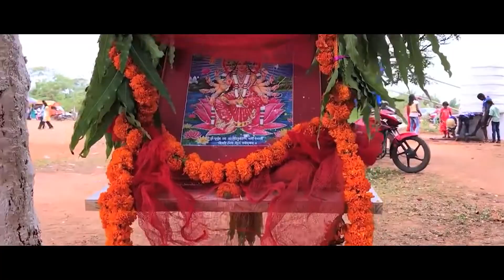Raja Saja | ରଜ ସଜ | Raja Sankranti Special | Banaja Mishra | Pushpanjali Panda | Ashok Sahoo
✽II Raja Saja II✽
✽II Raja Sankranti Special Song II✽
✽II On Miss Odisha II✽

✽ Singer: Banaja Mishra
✽ Lyrics: Puspanjali Panda
✽ Design By:
✽ Produced By: Pabitra Entertainment
✽ Digital Partner: E Halchal
✽ Media Partner: Mo Odisha
✽ Radio Partner: Odisha Radio
✽ Description, Uploaded, Published By: Somnath Mohapatra

♫ All Copyright Of This Video Belongs To Pabitra Entertainment.